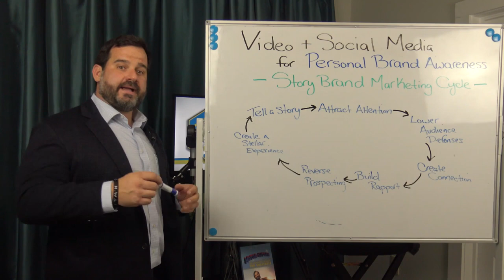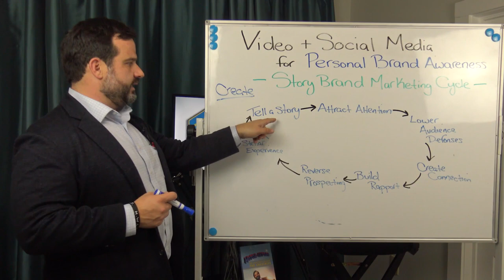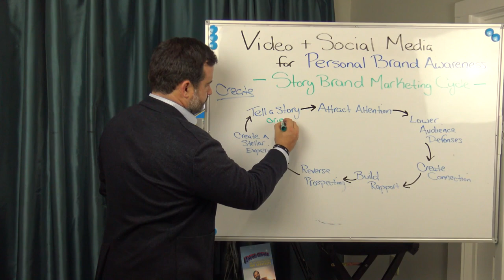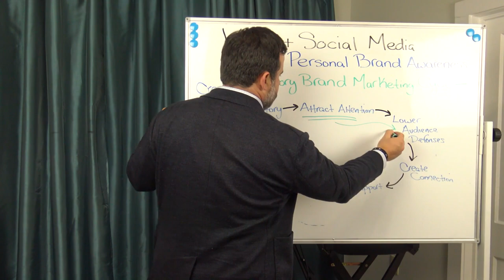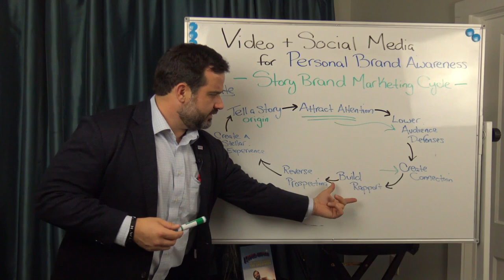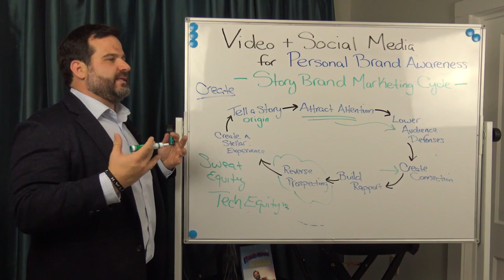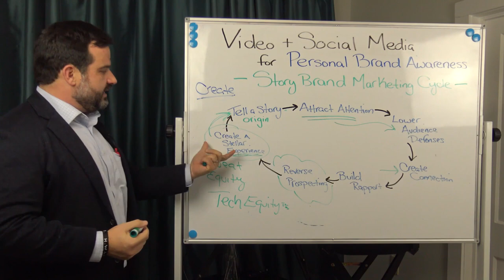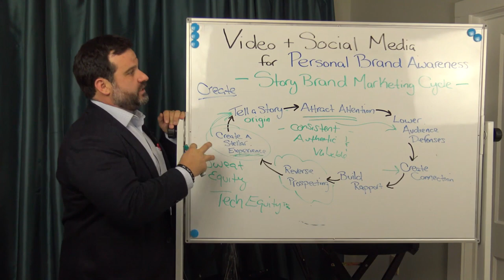S1E4 Dionne Rosser Mims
Dean and Professor, College of Education joins us today to talk about Troy University and her job as a Dean. The growth of Troy over the years. And with Lou being an alumni of Troy there are good memories shared all around.